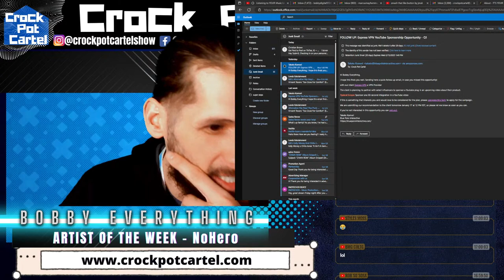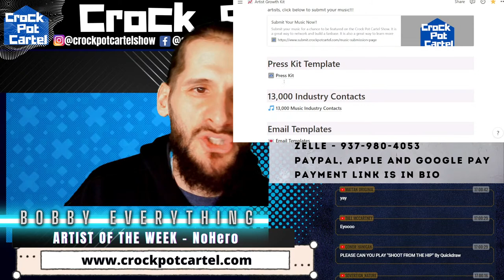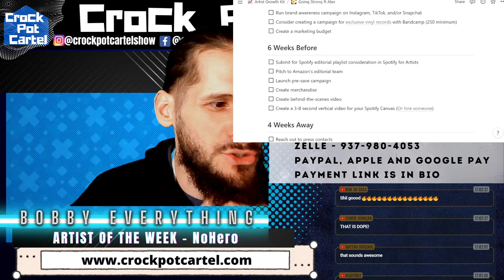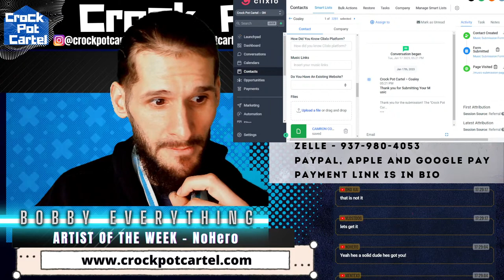Listening to YOUR Music Live - Crock Pot Cartel Show - Live MUSIC REVIEW SHOW - FREE MUSIC REACTIONS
Tonight we are doing a live music review show. and we are giving a $100 cash prize to best song of the night and also giving on lucky artist a microphone.

$50 Hyper Skip (Gets Played before Super Skips and gets EXCLUSIVE WRITTEN INTERVIEW on our OFFICIAL WEBSITE. Comes with Promo Pack that includes IG STORY POST, FB STORY POST, BLOG POST. Also comes with free copy of Artist Growth Kit)